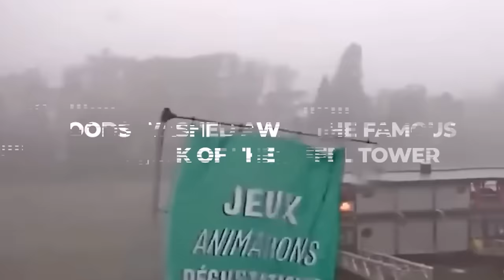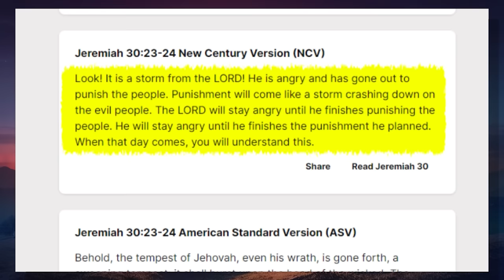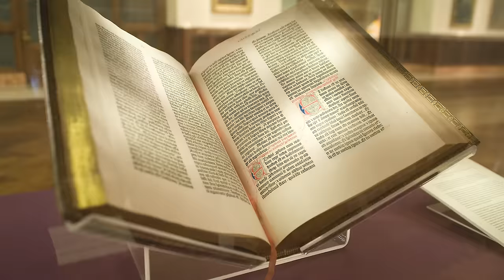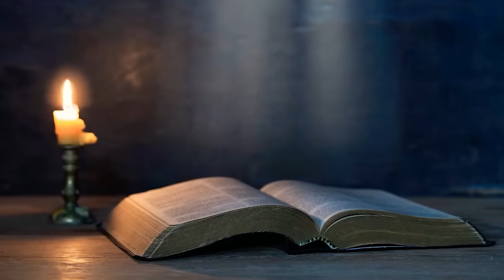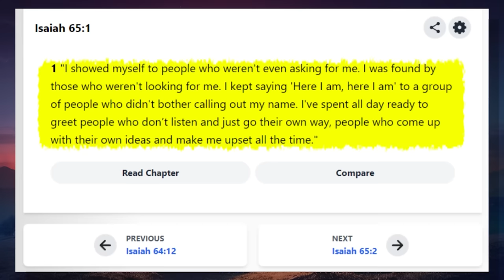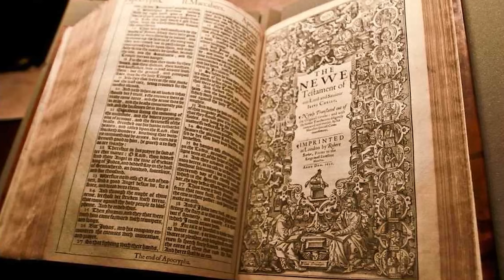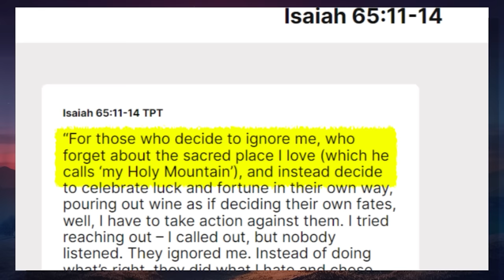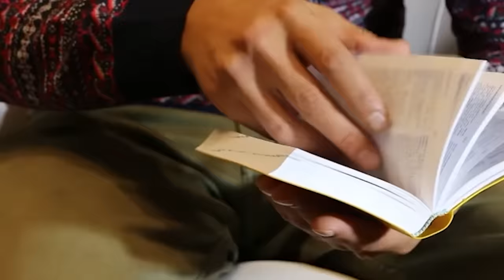What JUST Happened in France SHOCK THE WORLD! Prophecy's Are Coming TRUE!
A catastrophic storm has slammed into Paris, turning the beloved City of Light into a scene of chaos. Streets are flooded, landmarks damaged, and the city is reeling from nature's fury. Amid the ruins, questions arise: Is this a message from above or is nature getting revenge for humans’ harsh treatment? This tale isn't just news; it's a wake-up call, blending raw reality with ancient prophecies of divine wrath. Join us as we explore this mystery as we strive to make sense of the aftermath of this extraordinary storm.

Recently, a huge storm hit France and Italy, causing a lot of sadness and damage. Sadly, as many as nine people lost their lives because of this fierce weather event. The world we live in has an amazing power that can create beautiful things but also cause terrible events like this storm. Indeed, this dreadful weather struck Paris, the famous city known for romance and beauty, which people often call the City of Love. This storm was not ordinary; it was really strong and scary. It came with extremely strong winds and a lot of rain, causing lots of problems and harm to the city and the folks living there. Now you might be wondering, how do storms like this even start? Is there a deeper meaning behind them?

Paris, known worldwide as an influential and significant city, plays a huge role globally. In terms of size, it was once ranked as the fourth biggest city in the European Union. Also, it's super popular with tourists, coming in second after London as the most visited European city. A fun fact you might not know: Paris is often referred to as the City of Light. But why is that? It's because Paris was one of the first cities to have street lighting.